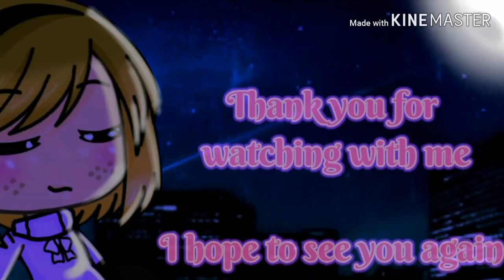Strawberry Shortcake|Glmv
If you liked the song I used in this video please check out the original music video by Melanie Martinez!-